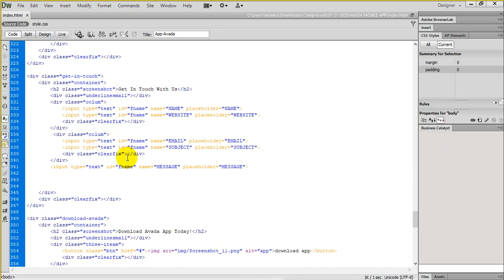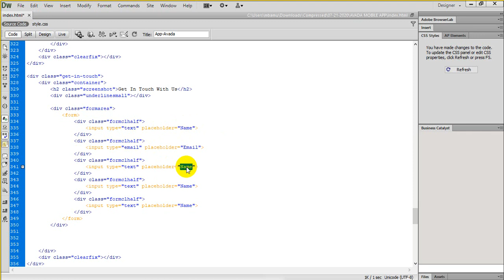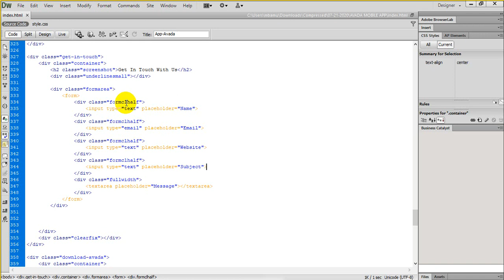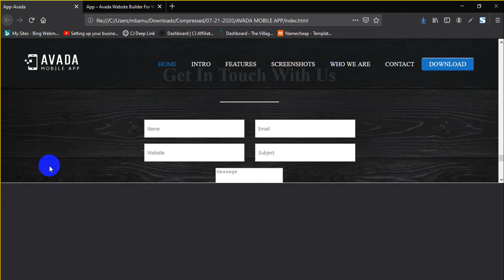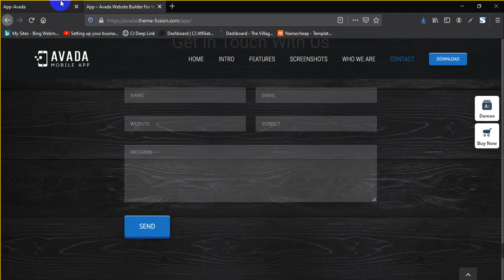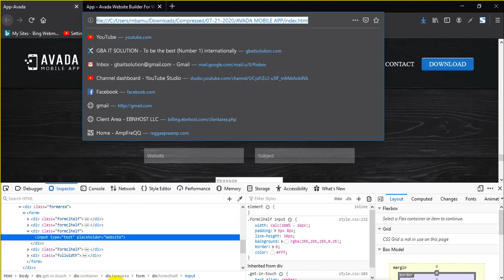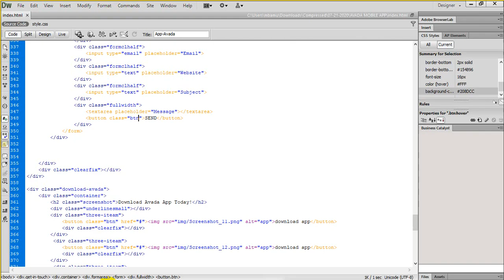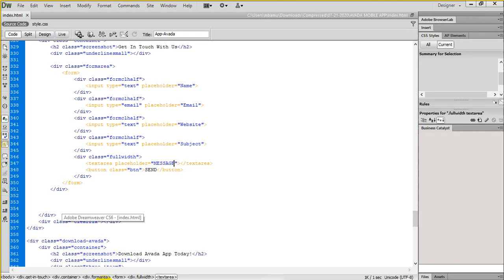HTML Form Design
Md. Badrul Alam (Munna)
Director
GBA IT SOLUTION